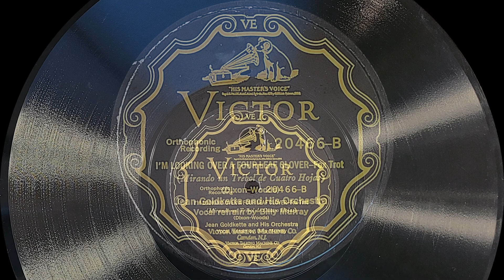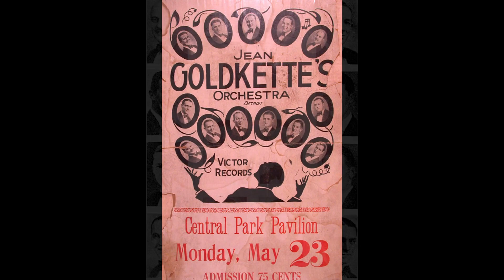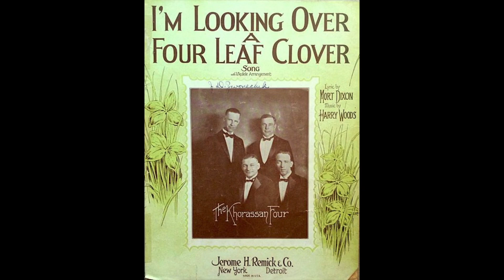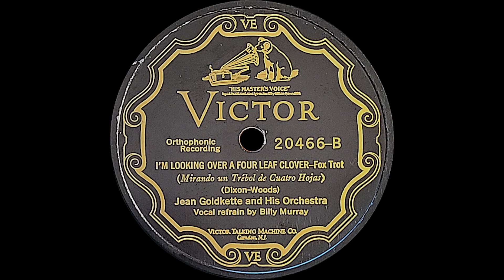“I'm Looking Over a Four Leaf Clover” by Jean Goldkette Orchestra 1927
A terrific performance of a terrific song written in 1927 and recorded by many people over many decades that followed. This version is really great with a nice swinging movement and good solos. Just plain old fun. Look at the list of members of the orchestra below and it will be easy to understand why this is a great recording.

Billy Murray is the vocalist on this record. A very late performance for Billy. He recorded tons of music over the previous 3 decades and continued to record in the orthophonic era. But, not to the extent of the earlier acoustic era.

Spiegle Willcox (instrumentalist : trombone)
Ray Lodwig (instrumentalist : trumpet)
Eddie Lang (instrumentalist : guitar)
Don Murray (instrumentalist : saxophone)
Fuzzy Farrar (instrumentalist : trumpet)
Bix Beiderbecke (instrumentalist : cornet)
Irving Riskin (instrumentalist : piano)
Howdy Quicksell (instrumentalist : banjo)
Bill Rank (instrumentalist : trombone)
Stanley "Doc" Ryker (instrumentalist : saxophone)
Joe Venuti (instrumentalist : violin)
Tommy Dorsey (instrumentalist : trombone)
Chauncey Morehouse (instrumentalist : drums)
Steve Brown (instrumentalist : string bass)
Frank Trumbauer (instrumentalist : C-melody saxophone)
Billy Murray (vocalist : tenor vocal)